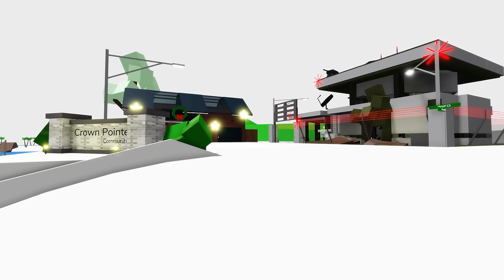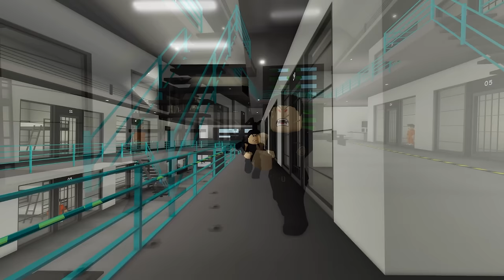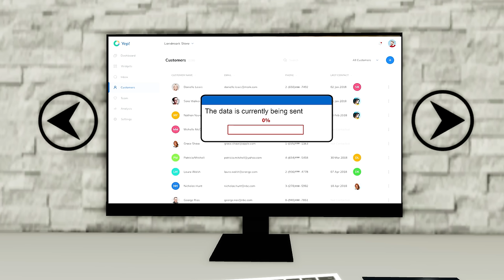ROBLOX Brookhaven 🏡RP - FUNNY MOMENTS: Peter Loves Street Dancing | Roblox Idol